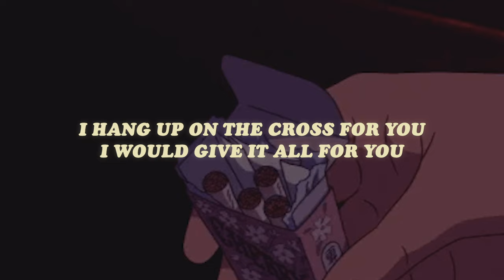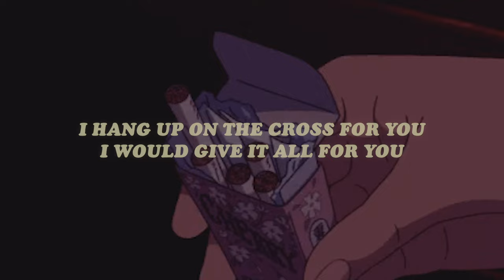montell fish - destroy myself just for you (lyrics) maybe it'll last this time...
✧montell fish - destroy myself just for you
click me if you have spotify ↑

montell fish ↓✨
✧ socials @montellfish

lyric video for "destroy myself just for you" by 1-800-LOVE-U
(tags)